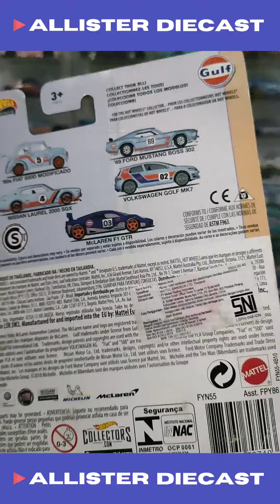Unboxing Hot Wheels Mclaren F1 GTR Gulf ALLISTER DIECAST Hot Wheels Gulf Premium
ALLISTER DIECAST
UNBOXING HOT WHEELS
MCLAREN F1 GTR
CAR CULTURE GULF

MARKETPLACE
🛒 SHOPEE : allisterdiecast
shopee.co.id/allisterdiecast

INFO PENTING :
(1) Offline store kami saat ini close sementara, pembelian hanya via Direct TF kirim Gojek/Grab atau bisa juga checkout via Shopee, Tokopedia, TikTokShop kami
(3) Demikian mohon maklum, terima kasih

Silahkan datang ke lapak kami di CFD Andara (Exit Tol Andara) di setiap hari Minggu mulai dari pukul 07:00 - 10:00
Lokasi lapak CFD kami tepatnya disamping pintu keluar tol dan patokannya ada spanduk ALLISTER DIECAST HOT WHEELS, untuk informasi lebih lanjut boleh Whatsapp ke nomor kami yaa 😊